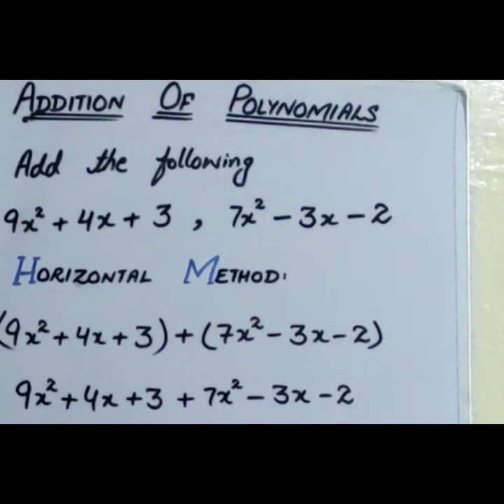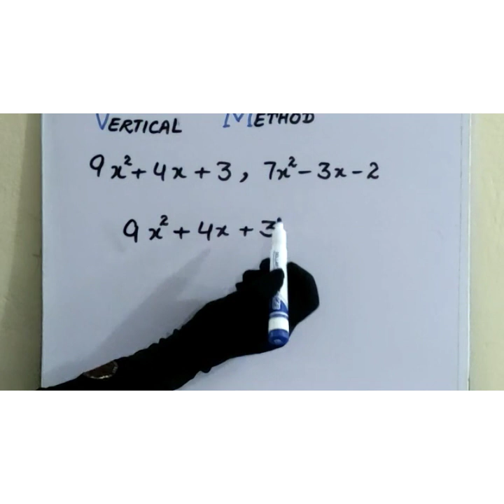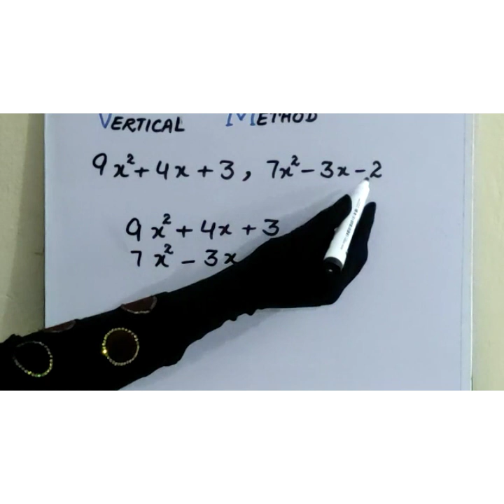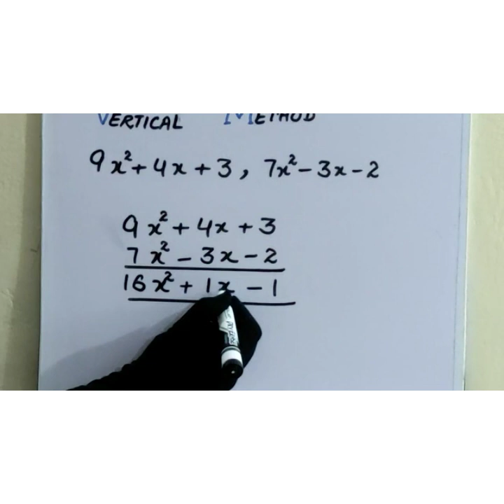Addition of polynomials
In this video you will learn how to add polynomials or algebraic expression .